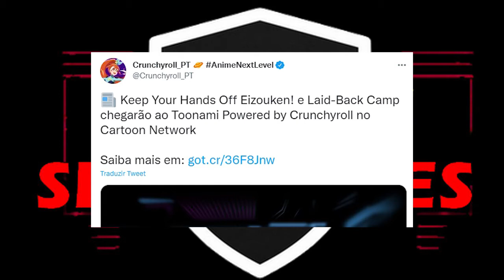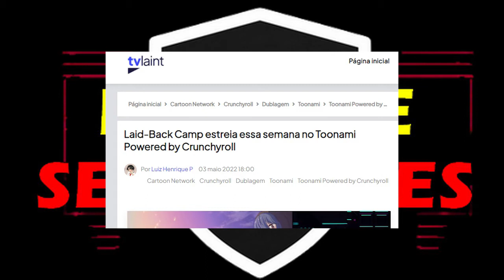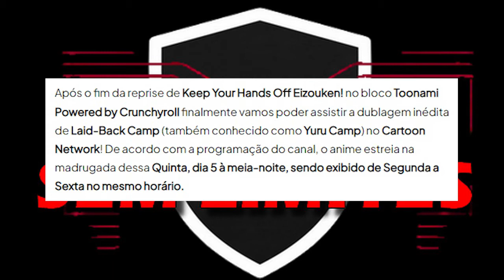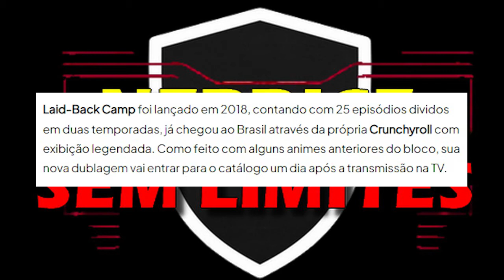TOONAMI! Yuru Camp Dublado ganha DATA DE ESTREIA no Cartoon Network!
FINALMENTE! Comentando sobre o anúncio finalmente da DATA DE ESTREIA do anime Laid Back Camp (Yuru Camp) Dublado para o Bloco Toonami Powered By Crunchyroll no Canal Cartoon Network.

A dublagem do anime Laid-Back Camp entra no dia seguinte no catálogo da Crunchyroll. Foram confirmados o estúdio de dublagem e o elenco de dubladores do anime.